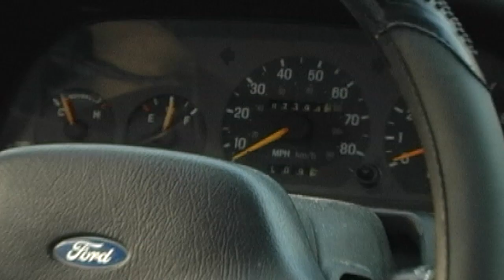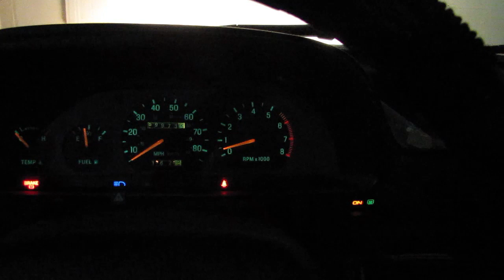I Bought A New Car!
November 23, 2010: Jon takes his last meaningful drive in his Ford Escort to a nearby Ford Dealership, to purchase a brand new 2011 Ford Fiesta SEL.